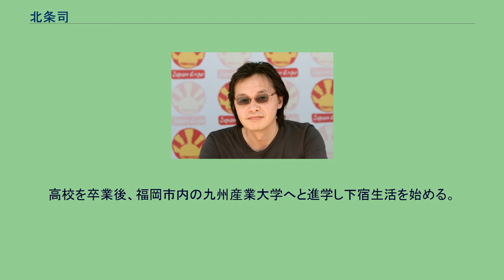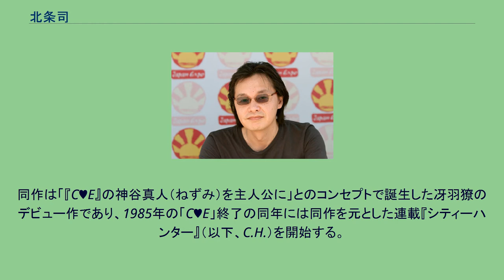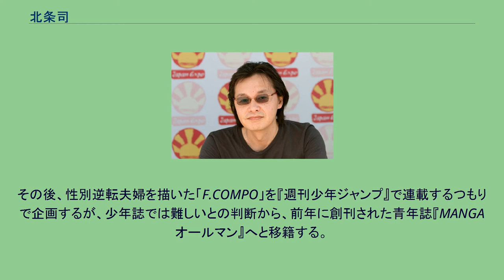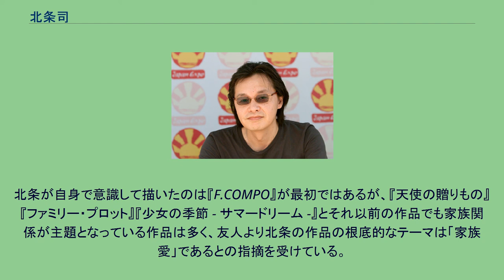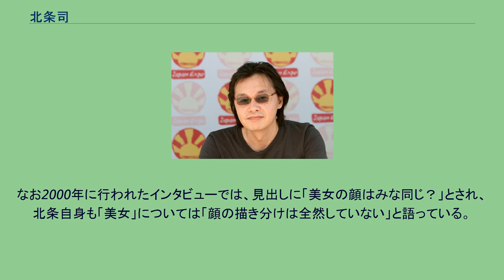北条司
北条 司（ほうじょう つかさ、本名：北條 司、1959年〈昭和34年〉3月5日 - ）は、日本の男性漫画家・実業家。
株式会社コアミックス設立者であり取締役、及び関連会社ノース・スターズ・ピクチャーズの取締役。
福岡県小倉市出身。
九州工業高校・九州産業大学芸術学部卒。
トレードマークはサングラスで、公開されている写真や自画像のほぼ全てが着用した姿となっている。
1980年（昭和55年）に『週刊少年ジャンプ』（集英社）20号に掲載された『おれは男だ!』でデビューし、翌1981年（昭和56年）より開始された『キャッツ♥アイ』で連載デビュー。
主に『週刊少年ジャンプ』を始めとした集英社の雑誌で活躍。
その後2000年（平成12年）に堀江信彦らと共にコアミックスを設立し、同社が編集を行う雑誌に活動の場を移している。
代表作に『キャッツ♥アイ』・『シティーハンター』など。
建設会社勤務の父親と専業主婦の母親の間の次男として、1959年（昭和34年）福岡県小倉市に生まれ、小学校からは北九州市内の八幡で過ごす。
市立泉台小学校・市立高見中学校・私立九州工業高校・九州産業大学と進学し、高校までを北九州市内で、漫画家として上京するまでを福岡県内で過ごす。
物心ついた時には既に絵を描く事が好きで、北条の母の証言によると幼稚園時代には鏡に映った自分の手を熱心にスケッチするなどしていた。
また、兄がアニメキャラクター等を模写していたのに対して北条は模写が苦手で、小さな頃からオリジナルの絵を描く事が多かったという。
早生まれで体が小さかった事もあり、絵を描く事は北条にとって周りにも誇れる唯一の自己表現手段となっていった。
漫画を読むのも好きではあったがテレビの方により夢中になっており、特に漫画に強い思い入れがあったわけではなかった。
初めてコマ割りのある漫画を描いたのは小学校1年生の時であったが、これは「『ウルトラQ』よりもおもしろい漫画がある」と友人にホラを吹いたことをごまかすためのものであった。
このように幼少時から絵を描き続けていた北条であったが、小学2年生の時に担任の教師から「子供らしい絵を描け」などと絵をけなされる事件が起きる。
北条にとって唯一の表現手段であった絵をけなされるは自分を全否定されることに近く、この事件が強いトラウマとなって絵を描くことが嫌いになり、目立つことを恐れる暗い少年となってしまう。
以降、北条は小説を大量に読むようになり、特に中学時代はSF小説を読み漁る生活を送る。
また学校推薦映画となっていた『ひまわり』（ヴィットリオ・デ・シーカ）を観て衝撃を受け、様々な映画を観るようになる。
ただし金がかかるので、映画館で観られるのは月1回程度であり、もっぱらテレビの洋画劇場で放映されたものを観ていた。
中学3年の時に漫画家を目指す友人が出来る。
彼がペンを使い本格的に執筆している事に影響を受け、北条も本格的な執筆を始めるようになった。
この友人とは別の高校に進学するも交流は続き、彼の呼びかけから漫画の同好会にも参加する。
男女織り交ぜた6人で、共同の漫画執筆も始めたが未完に終わっており、この時の体験から自分に毎週漫画を描く漫画家生活は無理だと当時は思っていた。
その後、賞金を目当てに漫画の投稿を始め、金が無くなると新作を描いては投稿するという生活を始める。
当初はジャンルを問わずに投稿をしていたが、努力賞でわずかな賞金しかもらえなかったことから、少女漫画への投稿は辞めている。
一方で読者としては時おり目についた物を読む程度であり、週刊誌を買うようなことはせず、引き続き映画と小説の方により興味を持っていた。
高校を卒業後、福岡市内の九州産業大学へと進学し下宿生活を始める。
大学では芸術学部デザイン学科に進んで広告デザインを学び、映画関係の仕事がしたいと考えていた。
漫画は引き続き賞金目当ての投稿を続けており、喫茶店に通うようになったことから漫画もよく読むようになった。
金のない下宿生活の中で、手塚賞の賞金が100万円である事を知り、応募を決める。
それまでは手塚賞の存在を知りながらも『週刊少年ジャンプ』（集英社）主催である事を知らず、同誌を読んだ事もなかった。
ちょうどネームも描かずに一日1ページずつぐらいでなんとなく描きためていた作品があった事から31頁にまとめて投稿。
この作品「スペースエンジェル」が準入選となって賞金2...